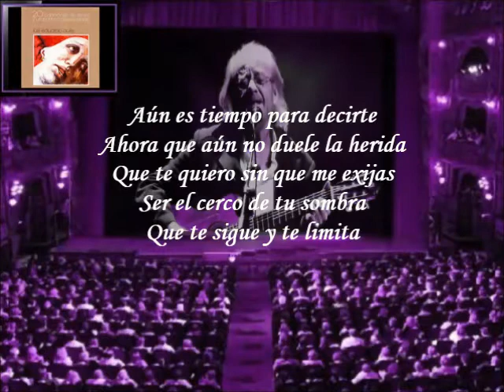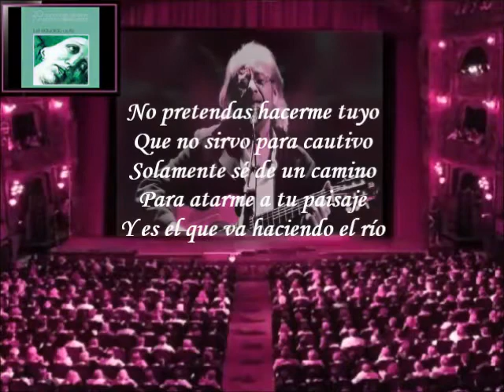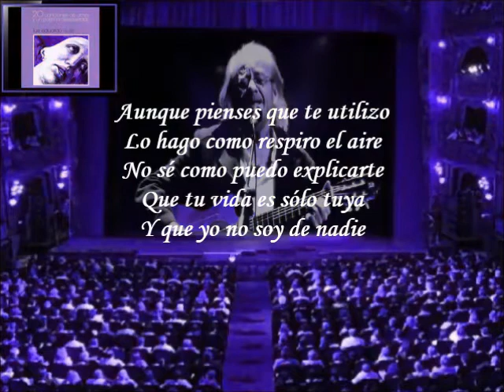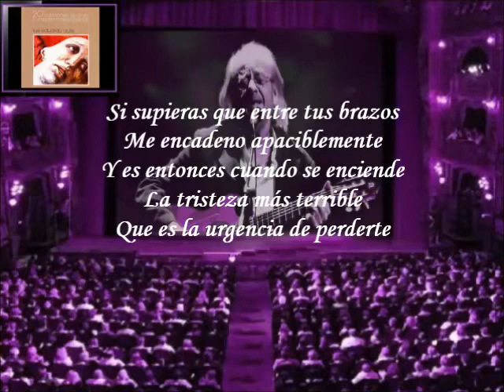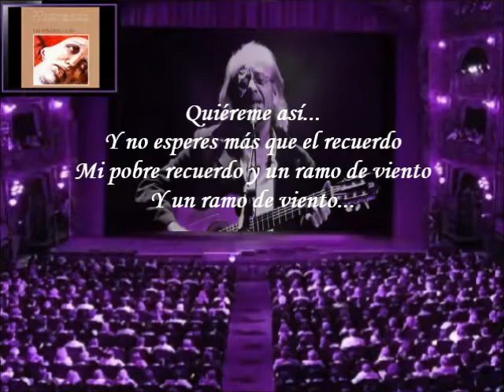Luis Eduardo Aute - Un Ramo De Viento (Letra)